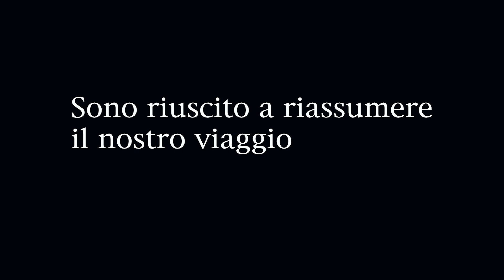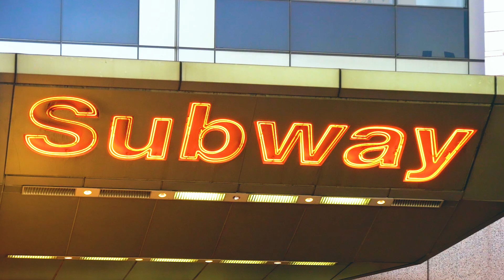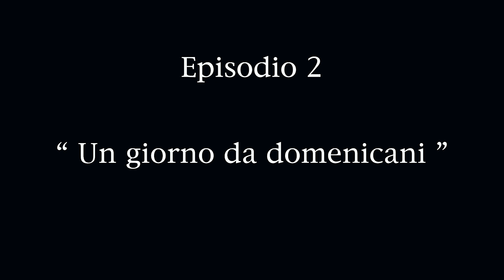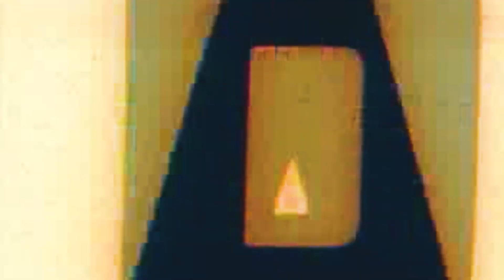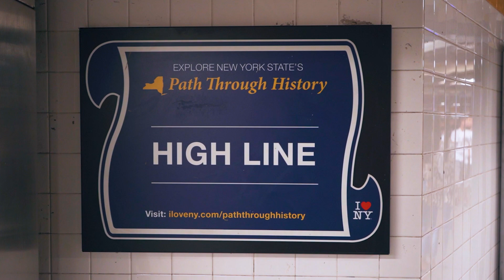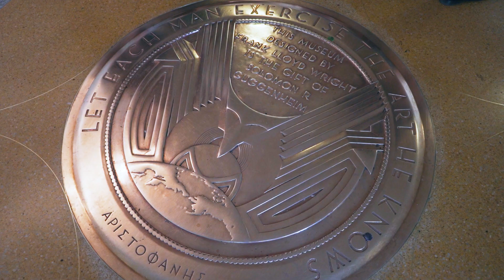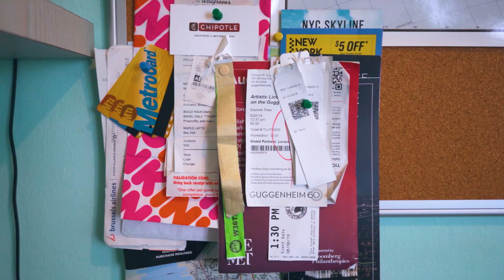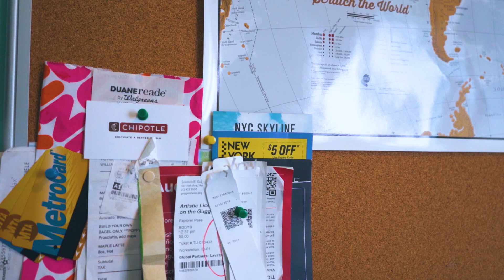New York New York!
Segui la mia pazza avventura a New York City!
Prendi spunto dalla mia esperienza per organizzare le tue vacanze!

--CREDITS--
Grazie mille a LaFalce per l'aiuto!

Tanti auguri ad Aurora! (anche se in ritardo)